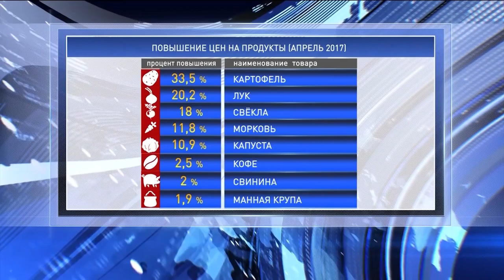Какие товары подорожали за прошлый месяц